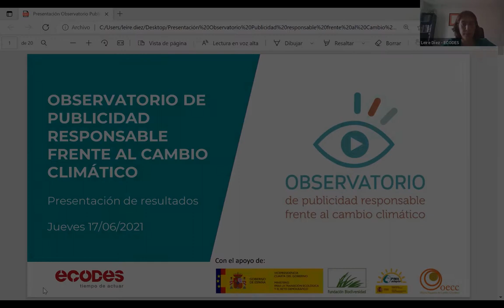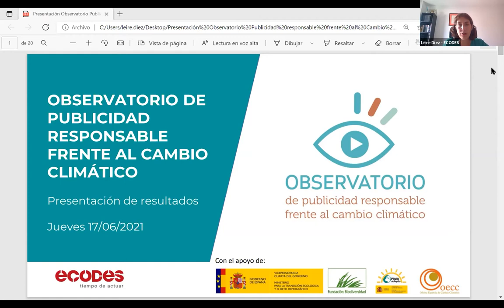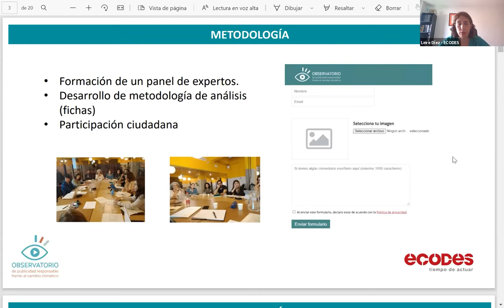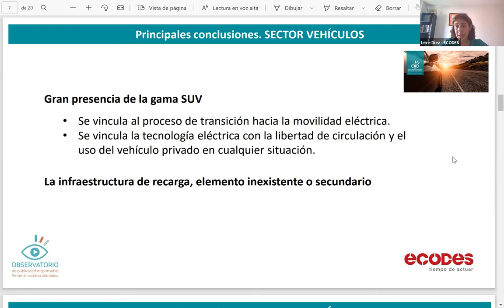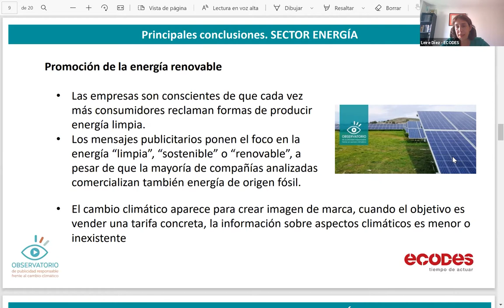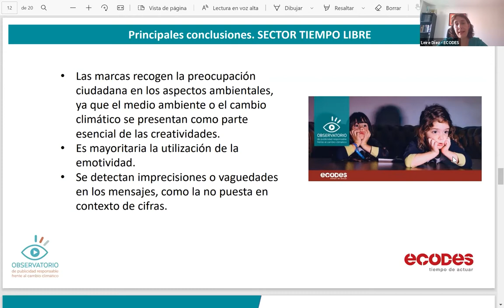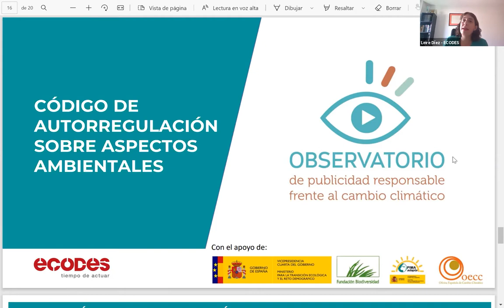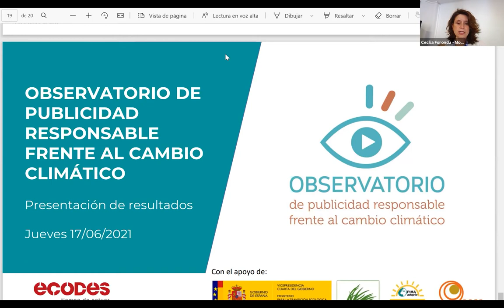Presentación | Segundo Informe del Observatorio de Publicidad Responsable frente al Cambio Climático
Desde el Observatorio de Publicidad Responsable frente al Cambio Climático, impulsado por ECODES con el apoyo de la Fundación Biodiversidad, hemos analizado anuncios comerciales de los sectores de energía, transporte, hogar y tiempo libre de los dos últimos años, teniendo como objetivo contribuir a mejorar el lenguaje publicitario relacionado con la comunicación del medio ambiente y el cambio climático.